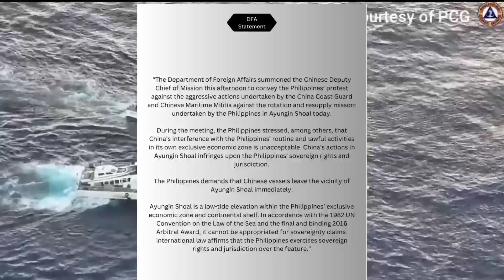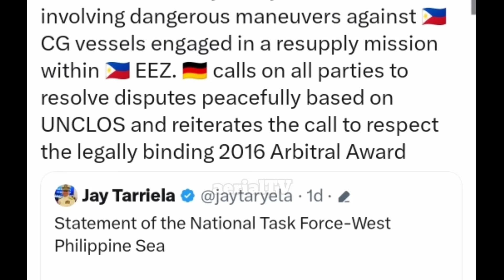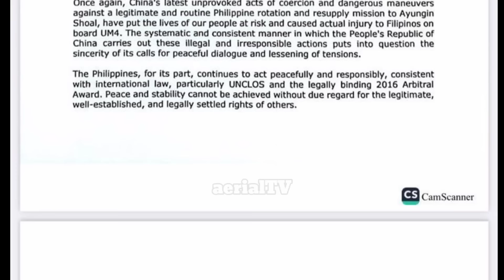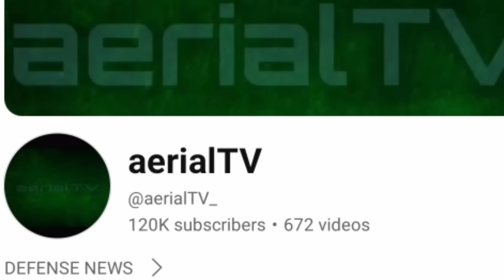IPAPATAPON SA CHINA?! Pinatawag na ang MATAAS na OPISYAL ng CHINA sa MANILA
SOURCE;
PHOTO & VIDEO;